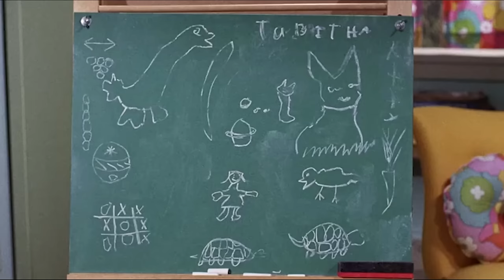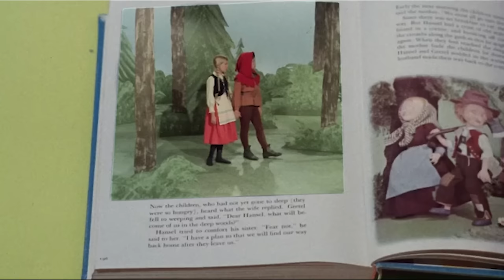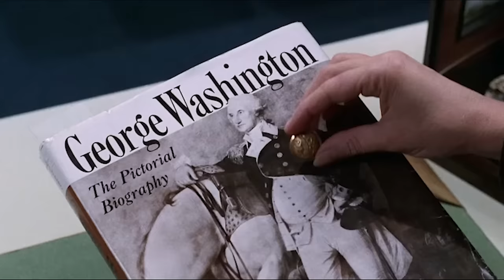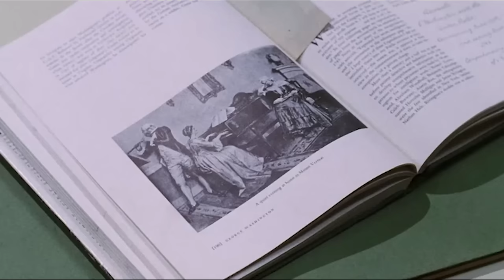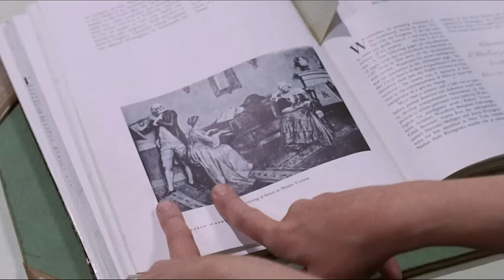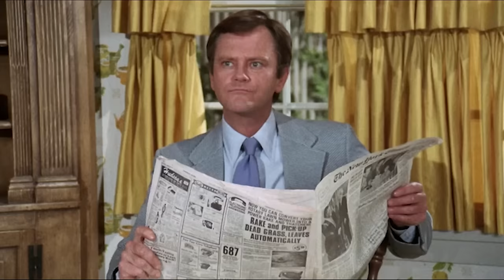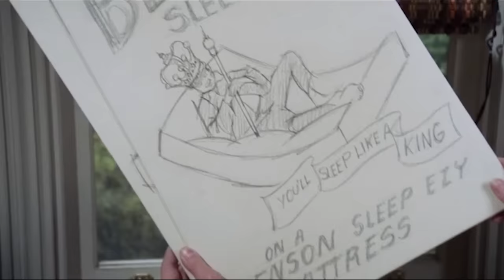Every Season 8 Intro Scene | Bewitched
Our mash-up of Bewitched’s intro scenes ends this month with Season 8! Which intro is your favorite?  💫 ✨

00:00 'How Not to Lose Your Head To Henry VIII: Part 1', Season 8 Episode 1
02:20 Intro
02:26 'How Not to Lose Your Head To Henry VIII: Part 2', Season 8 Episode 2
05:31 'Samantha And The Loch Ness Monster', Season 8 Episode 3
08:40 'Samantha’s Not-So-Leaning Tower of Pisa,' Season 8 Episode 4
13:08 'Bewitched, Bothered and Baldoni', Season 8 Episode 5
17:08 'Paris, Witches Style', Season 8 Episode 6
18:36 'The Ghost Who Made a Spectre of Himself,' Season 8 Episode 7
20:28 'TV or Not TV,' Season 8 Episode 8
24:29 'A Plague on Maurice and Samantha,' Season 8 Episode 9
27:16 'Hansel and Gretel in Samanthaland,' Season 8 Episode 10
29:39 'The Warlock in the Gray Flannel Suit', Season 8 Episode 11
31:35 'The Eight Year Itch Witch', Season 8 Episode 12
34:26 'Three Men and a Witch on a Horse', Season 8 Episode 13
34:56 'Adam, Warlock, or Washout', Season 8 Episode 14
39:30 'Samantha’s Magic Sitter', Season 8 Episode 15
41:19 'Samantha Is Earthbound', Season 8 Episode 16
43:31 'Serena’s Richcraft', Season 8 Episode 17
47:23 'Samantha on Thin Ice', Season 8 Episode 18
51:05 'Serena’s Youth Pill', Season 8 Episode 19
54:14 'Tabitha’s First Day at School ', Season 8 Episode 20
56:59 'George Washington Zapped Here: Part 1', Season 8 Episode 21
59:48 'George Washington Zapped Here: Part 2', Season 8 Episode 22
1:01:26 'School Days, School Daze', Season 8 Episode 23
1:04:43 'A Good Turn Never Goes Unpunished', Season 8 Episode 24
1:08:08 'Sam’s Witchcraft Blows a Fuse', Season 8 Episode 25
1:12:13 'The Truth, Nothing But the Truth, So Help Me, Sam', Season 8 Episode 26

Available on Prime Video

ABOUT BEWITCHED: United by love, Darrin and Samantha Stephens (Dick York and Elizabeth Montgomery) may look like a classic American couple, but they have a secret that distinguishes them from their suburban neighbors – ad executive Darrin (Dick York) is a mortal, but Samantha (Elizabeth Montgomery) is a beautiful witch.